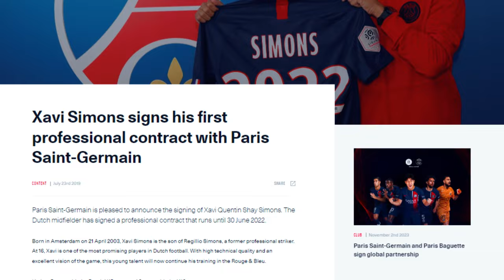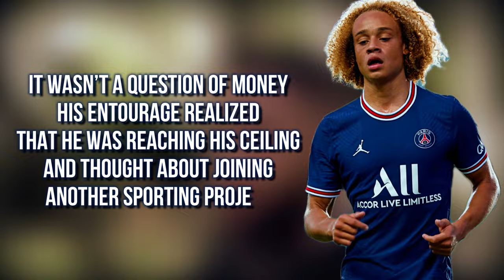The Resilient Rise of Xavi Simons | From Football Flop to Bundesliga Sensation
Dive into the incredible journey of Xavi Simons, a once-prominent football wonderkid who faced setbacks but emerged stronger than ever. Explore how he went from being a social media sensation to labeled a flop at PSG, only to make a triumphant return, becoming the top scorer in the Eredivisie and earning a spot on the Dutch national team. Witness the resilience and determination that define Simons' inspiring career revival as he now dazzles in the Bundesliga with Leipzig. This is the story of a young talent who refused to be defined by initial challenges, proving that dedication and hard work can turn any setback into a stepping stone for success.

Timestamps:
00:29 Introduction
02:26 The Ultimate Heist
03:39 Welcome To France
05:26 The Revival

About Kick Korner
Welcome to Kick Korner, the epitome of football fervor and unrivaled content! ⚽ Immerse yourself in the premier hub for exclusive football videos, a treasure trove you won't discover anywhere else online. Whether it's breathtaking goals or behind-the-scenes excitement, we redefine football entertainment. Explore the game like never before through our dynamic content. Don't just take our word for it—dive into the world of Kick Korner and witness the passion, skill, and thrill of football captured like a cinematic masterpiece. Join us on this exhilarating journey, where every kick tells a story. 🎥🏆

football wonderkids 2023
xavi simons interview
football manager 2023 wonderkids
best wonderkid fm 2023
best wonderkids football manager 2023